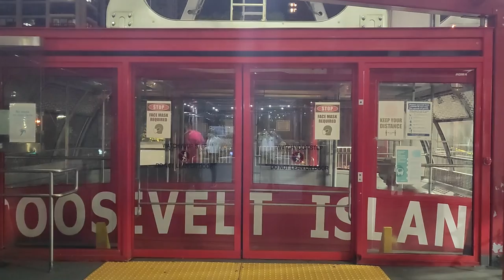Sitios para visitar en Nueva York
¿Qué tener en cuenta cuando se visita una ciudad como esta? Les tenemos tips útiles y prácticos.
Me voy a concentrar en mostrarles sitios que es importante visitar cuando vengan a Nueva York.
Y empezamos por Times Square, que se ha convertido en un ícono mundial y símbolo de la gran Manzana. Se caracteriza por su concurrencia y la publicidad luminosa. Dato curioso: recibe su nombre porque aquí estaban las oficinas de The New York Times, que fueron trasladadas a un sitio cercano. También acá cruza la avenida Broadway, la más antigua de Nueva York, reconocida como un centro multicultural lleno de teatros, auditorios, hoteles y restaurantes de lujo.
Es posible encontrarse con diversos shows espontáneos a cualquier hora del día.
Ahora nos vamos a Bryant Park, un hermoso parque de Manhattan, donde se puede ir a jugar tenis de mesa o ajedrez. Disfrutar de un rico almuerzo o una buena lectura. Vámonos a otro lugar. Tiene mucha vegetación ¿Lo identifican?   Me imagino que sí.
Les invito a que en este video nos hagamos este recorrido por Central Park
Acá es posible hacer una caminata por el extenso parque de cuatro kilómetros de largo y 800 metros de ancho. También se puede alquilar una bicicleta.
Otros más prefieren hacer los recorridos en los coches halados por caballos, que transportan a turistas. Para ser sincero, pensé que ya los habían quitado, como en muchos otros países.
Acá se van a encontrar este zoológico, que se hizo bastante celebre en la película Madagascar. Aunque no necesariamente hay que entrar al zoo para disfrutar la fauna que abunda en el Central Park. Y si no, miren esta belleza. En el video pueden ver un hermoso conejo.
Acá los artistas abundan y ofrecen sus creaciones a los visitantes.
También hay varios espacios destinados a la recreación y al deporte para grandes y pequeños.
Particularmente me gustó mucho visitar el área de Central Park que rinde un homenaje a John Lenon, tiene este círculo llamado Imagine, como su canción. Y está ubicado en el sector donde fue asesinado el cantante el 8 de diciembre de 1980. Toca hacer fila para tomarse las fotos.
Otra caminada nos lleva a la hermosa fuente que inspiró la famosa serie de televisión Friends.
Unos pasos hacia abajo y estaremos al bordo del lago, para disfrutar del paisaje y observar los navegantes.
In this video, we're going to share with you some of the most popular places to visit in New York City. From the famous Times Square to the stunning Central Park, we'll give you a list of the best places to visit in New York!

Ya en la noche, un buen programa es visitar Roosvelt Island, en el tramway, un programa muy económico y delicioso. Nos ofrece una vista hacia Manhattan y posteriormente hacia Queens. Pasamos sobre el rio Hudson.
En este viaje pasé una muy buena velada con varios colegas periodistas de Colombia.
Al llegar a la isla, vale la pena darse una vuelta, que puede ser a pie o en bus.
El regreso se hace en el mismo medio de transporte y luego se puede tomar el Metro hacia la parada siguiente.
Otro sitio infaltable en esta ciudad es ir a la reconocida Zona Cero al sitio donde estaban las torres gemelas y hoy existe el Memorial.
Donde antes estaban las torres, hoy existe un par de fuentes muy hermosas, que además tienen grabados los nombres de las víctimas del fatídico 11 de septiembre. Es una forma de recordar que casi 3000 personas perdieron la vida en los ataques al World Trade Center
Hay cuatro nuevos rascacielos y el 9/11 Memorial dedicado como homenaje póstumo a los caídos en los atentados del 11 de septiembre de 2001.
El paso siguiente, ahí cerca, es Battery Park, desde donde se observa la Estatua de la Libertad. Otra opción es entrar en una embarcación al río y verla desde más cerca. Existen planes turísticos que incluyen esa experiencia.
Y cuál es la siguiente experiencia? Tiene que ver con una de mis pasiones.
El almacén del video se llama B&H y  acá se encuentra de todo para quienes estar a la vanguardia de la tecnología. Cada vez que estoy acá parezco un niño en una juguetería. Acá les muestro parte de lo que van a encontrar.
Si les interesa visitarlo, queda muy cerca del Madison Square Garden y del Hotel Pennsylvania.
If you're planning a trip to New York City, be sure to check out this list of spots! From the iconic Times Square to Central Park, we've got you covered! We hope you enjoy this guide to some of the best attractions in New York City!